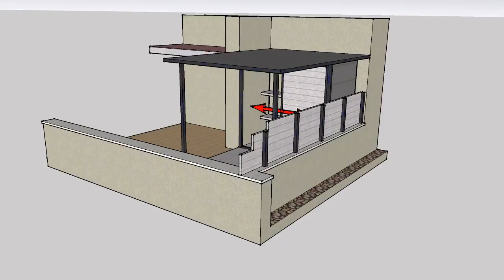Diseño de madera sintetica, pergola y valla en terraza de Badalona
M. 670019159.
Diseño y construccion de terrazas, patios, jardines en madera, tecnologica o artificial, cesped artificial, gravas decorativas, vegetacion e iluminacion, etc...
Construccion de cerramientos o casetas en terrazas,
Carpinteria interior, parquet, tarimas, puertas, armarios y escaleras.